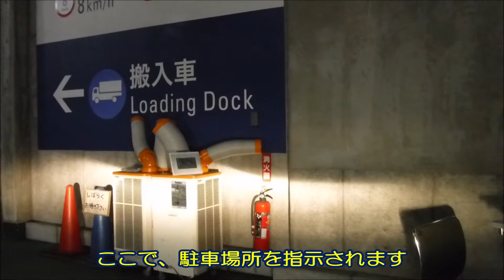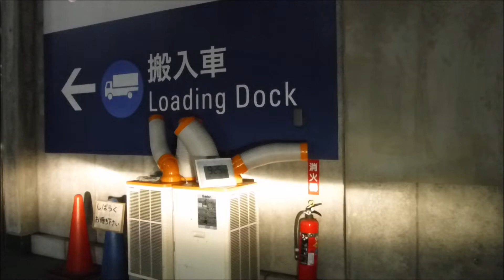虎ノ門ヒルズ 森タワー(搬入口) 高層ビル地下駐車場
搬入車用の入り口です。　一般の方の駐車場は建物反対側になります。